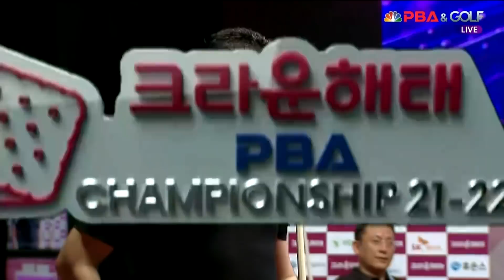[준결승 I 🇪🇸사파타 "하이런 10점"] vs. 🇰🇷김영섭 / 2세트 I 크라운해태 PBA 챔피언십